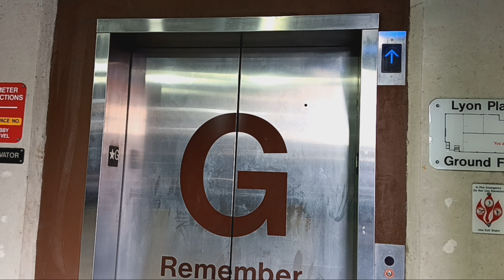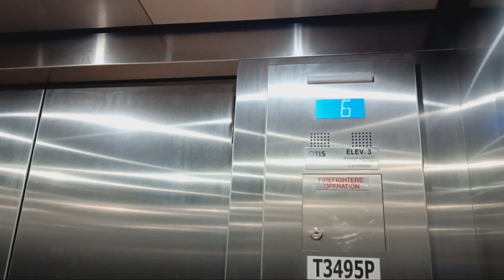Otis Series 7 traction elevator at the MW - LP parking garage (White Plains, NY)